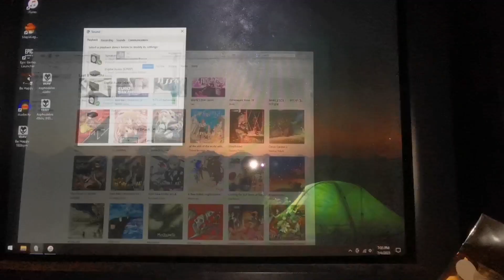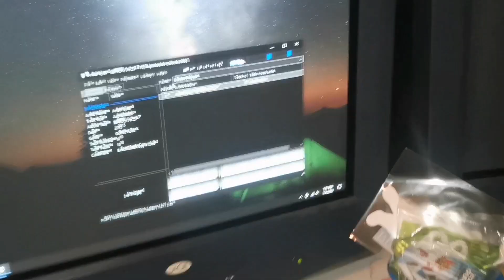The Nightcore Setup UwU